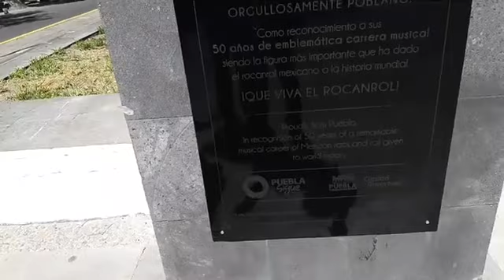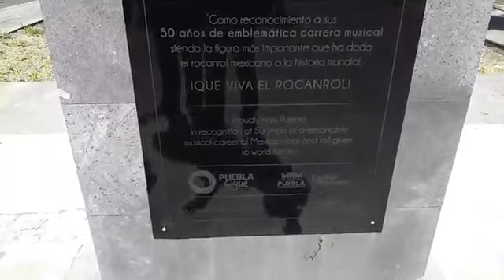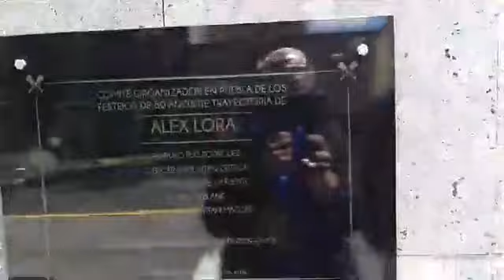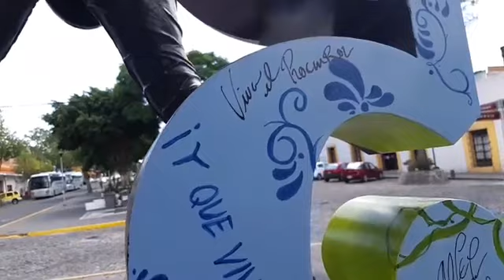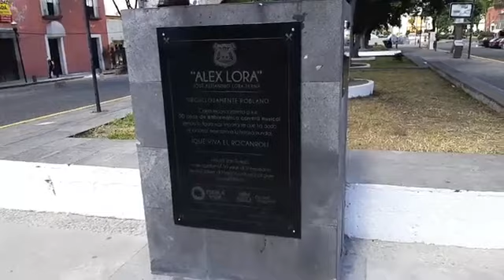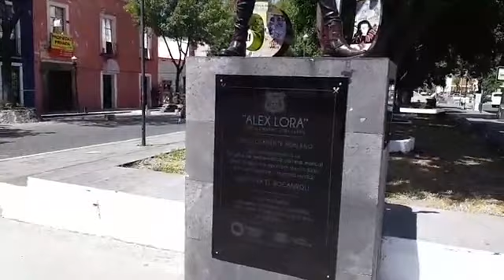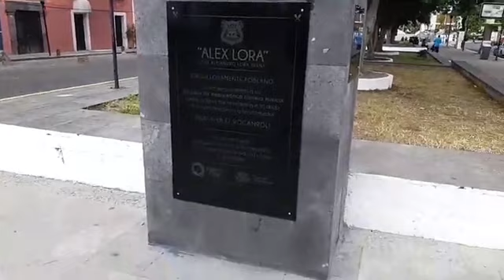Alejandro Rivera Vilchis, creador de la escultura a Alex Lora